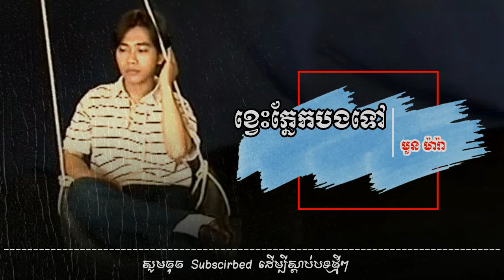ខ្វេះភ្នែកបងទៅ -មួន ម៉ារ៉ា | Moon Mara | Khmer Song | Chomreing Cambo